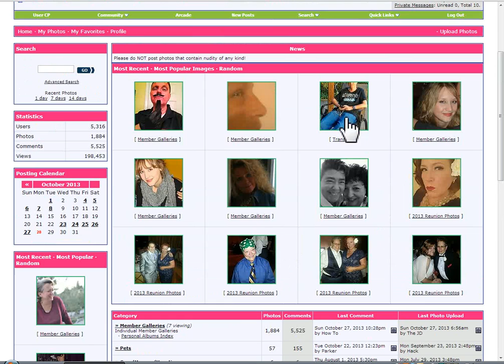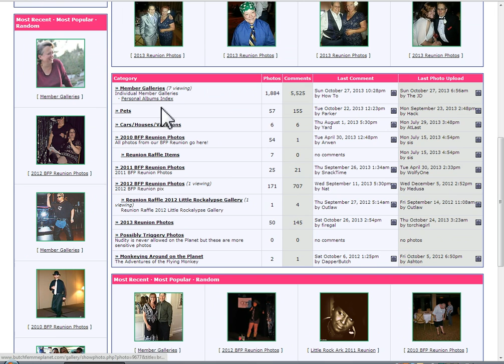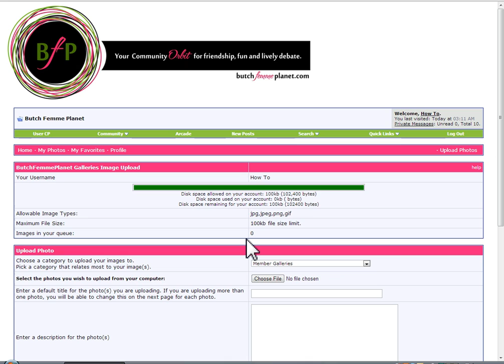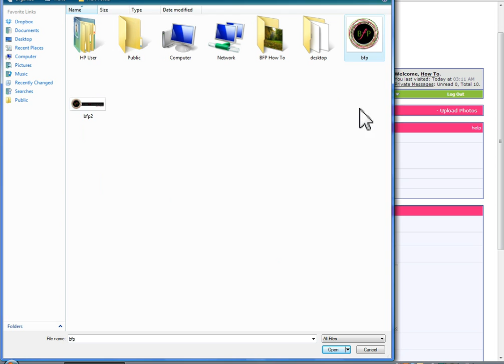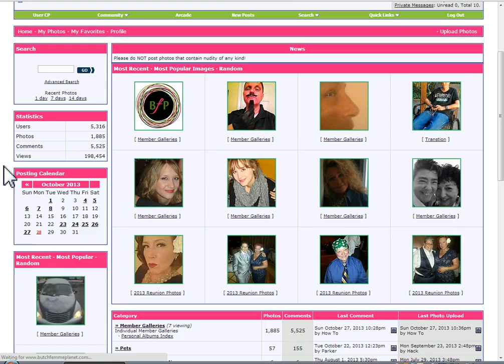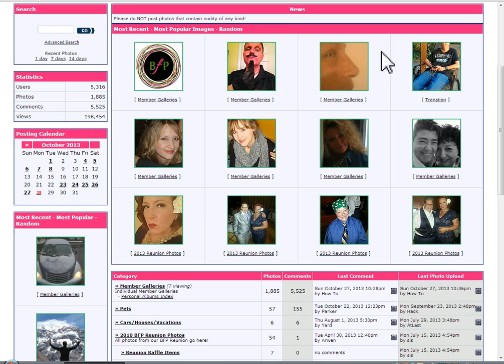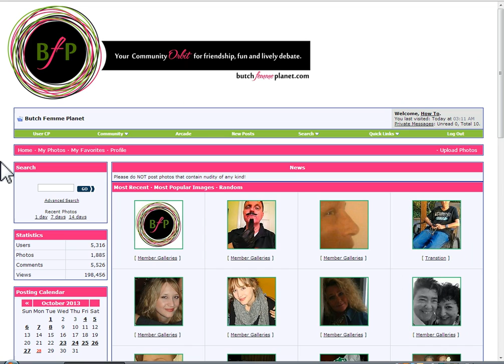BFP How To: Gallery